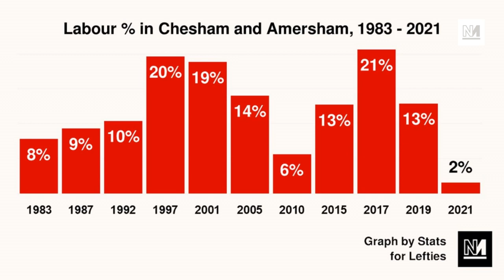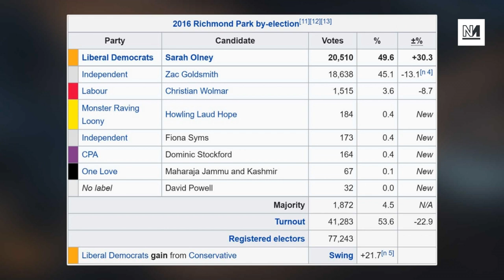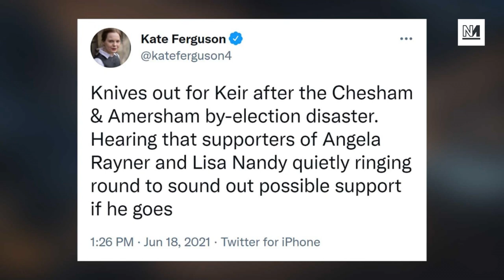Labour's RECORD LOW In Byelection Spells Trouble For Starmer